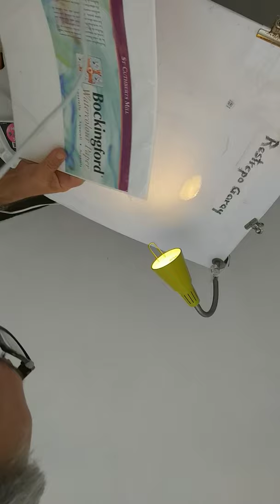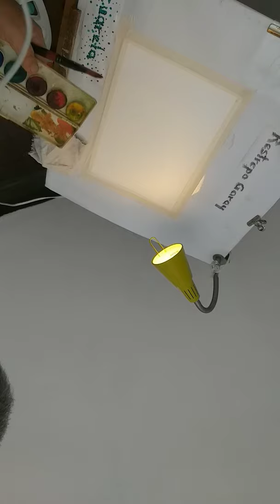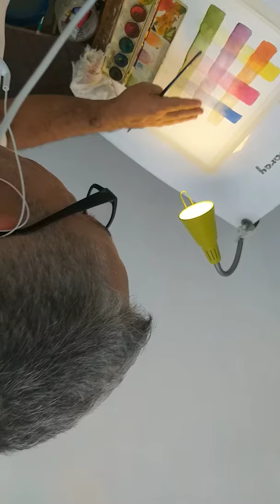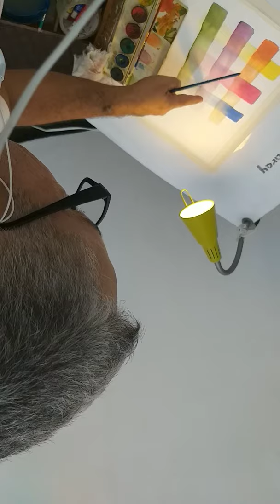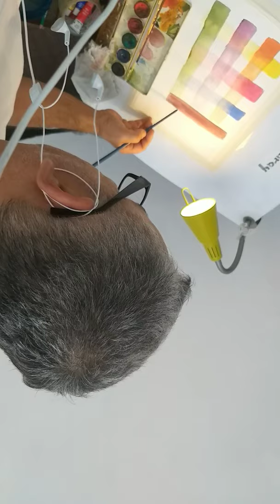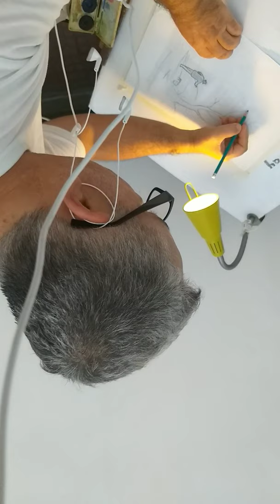16 de mayo de 2020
Pintar a la acuarela, primer clase